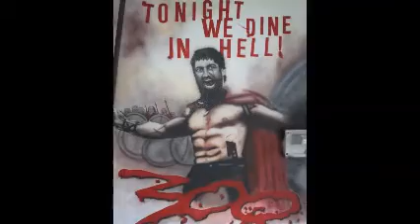300 MOVIE AIRBRUSHED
AIRBRUSHED THE MOVIE 300 DESIGN ONTO A GARAGE WALL.